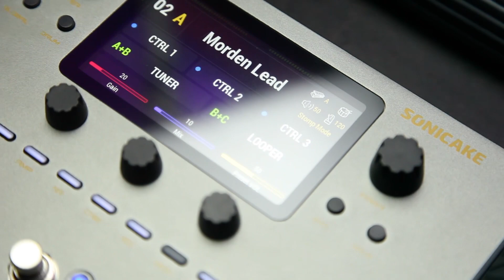Unpacking MATRIBOX II (new purchase)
Unpacking📦 +recorded background sound test🎸🎛